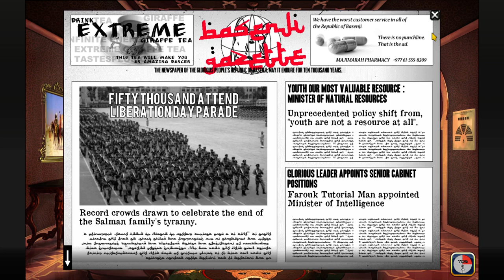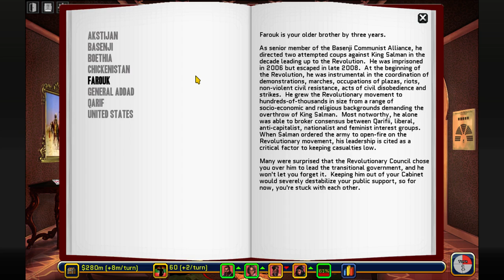LGWI - Rogue State [Hard, Capitalist Playground] Tutorial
Here, Tariq and I explain the basics of running Basenji. No meaningful gameplay, just mechanics and UI talk.

From the Steam page: "Assume control of a Middle Eastern country recovering from a violent revolution. It is up to you: Forge alliances, grow your economy, invade your neighbors, or pacify your population. Rogue State is a geopolitical strategy game that will force you to always stay one step ahead of your rivals to survive."